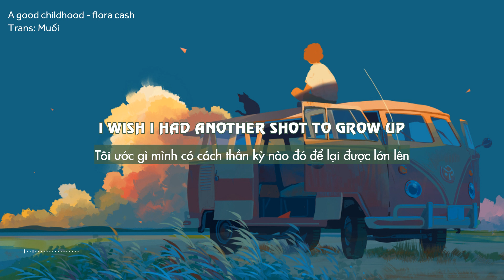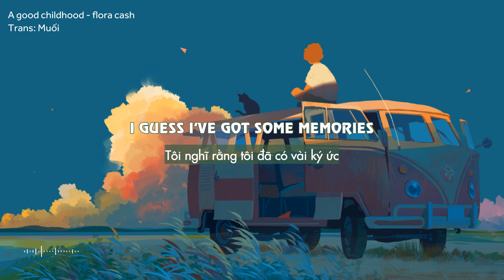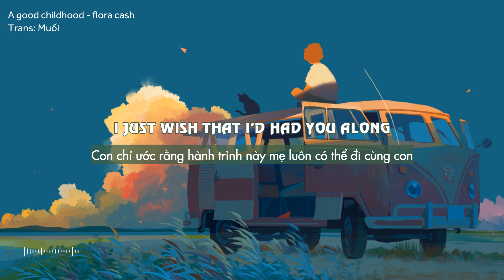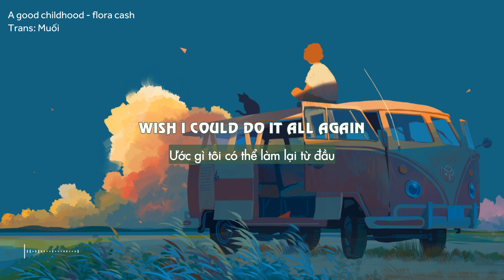A good childhood - flora cash [Vietsub + Lyrics]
- Flora Cash -

LYRICS

[Verse 1: Cole Randall]
I wish that I could say I had a good childhood
I guess I've got some memories of running through the woods
And I believe I even built myself a treehouse
But I can't find a photo where I'm smiling with my teeth out

[Verse 2: Cole Randall]
I wish I'd listened more to what my grandpa said
But I guess I got the gist of it
'Cause now and then I hear him in my head
And what he says is I should aim high
"'Cause 99 percent of people never really live before they"

[Chorus: Cole Randall]
Wish I could do it all again
But meet you when I'm 10
'Be so much better with my best friеnd
'Be so much bettеr with you

[Chorus: Cole Randall]
I wish I had another shot to grow up
But have you living next to me
That's probably how it's supposed to be
But then I chose some folks in Minnesota
Born into a quirky family
They tried their best to manage me
[Chorus: Cole Randall]
But I was always running from my own love
Or running from authorities
I really could've used your
Company
On my street
We'd sure
Be hard to beat

[Verse 4: Cole Randall]
"'Cause 99 percent of people never really live before they die"

[Chorus: Cole Randall]
'Be so much better with my best friend
'Be so much better with you
[Refain: Cole Randall]
Was it heaven or hell
It gets harder to tell
But I guess I was living in both
Beauty breaking my heart
Being scared of the dark
Being scared to grow up
'Cause I would have to leave my mom
I just wish that I'd had you along